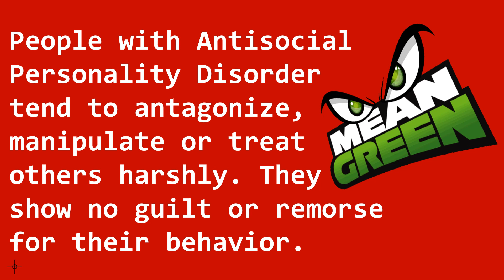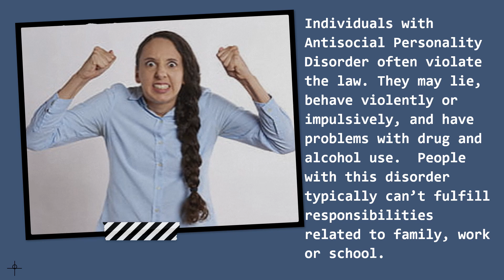Antisocial Personality Disorder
In this video you will learn the characteristics of Antisocial Personality Disorder.

🔻🔻🔻🔻🔻FTC LEGAL DISCLAIMER - Some links found in the description box of my videos may be affiliate links, meaning I will make a small commission on sales you make through my link. This is at no cost to you to use my links/codes, it's just one more way to support me and my channel! :)